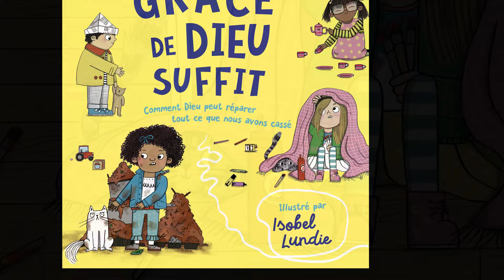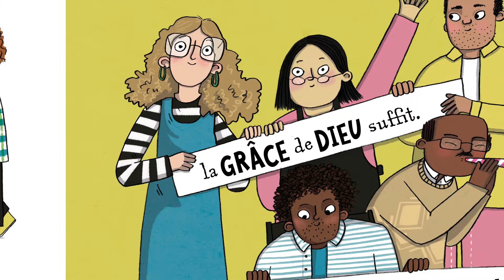La grâce de Dieu suffit - Melissa Kruger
Il nous arrive à tous de mal agir, de blesser un ami, de dire un mensonge, de nous mettre en colère... et nous ne pouvons pas réparer tout ce que nous avons cassé.

Mais Jésus, lui, le peut.

Il veut nous apprendre à recevoir la grâce de Dieu qui nous rend capable de faire le bien. C’est un cadeau vraiment formidable!

Retrouvez la version audio en complément de votre livre papier

La grâce de Dieu suffit, écrit par Melissa Kruger, illustré par Isobel Lundie, et lu par Philip Kapitaniuk